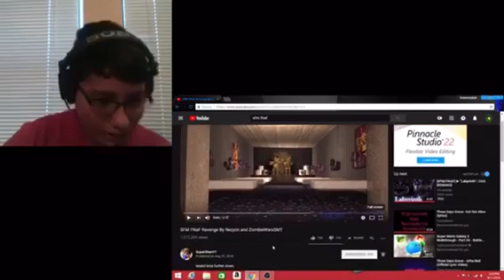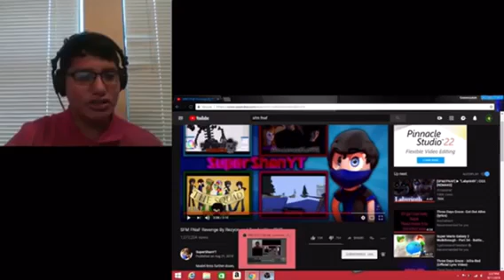Greenninjatale Reacts To SFM/FNAF Revenge by Rezyon & ZombieWarsSMT By SueprShanYT